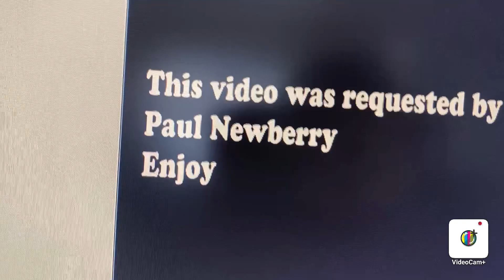Molly punches Mr. Grouper in the face and gets grounded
Bubble Guppies

Molly punches Mr. Grouper in the face

Molly gets grounded